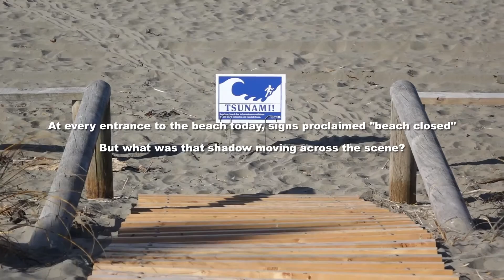Tsunami warning means No kite flying?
My 697th kite video.  It takes more than a tsunami warning to deter a keen kite-flier when the sun's shining!  On this occasion, there was no danger involved, fortunately.